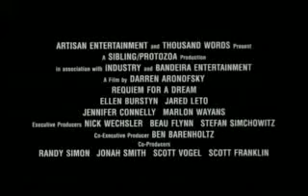Requiem for a dream